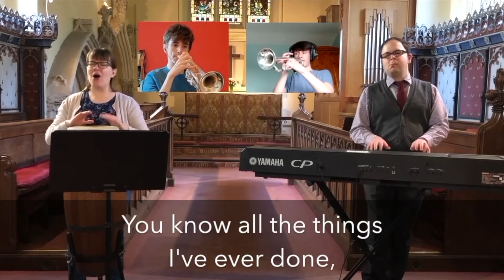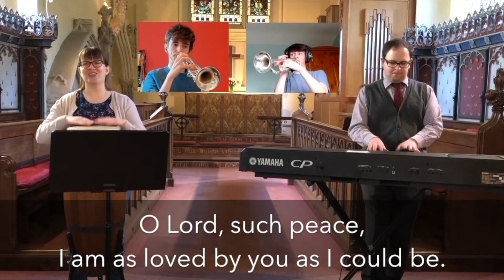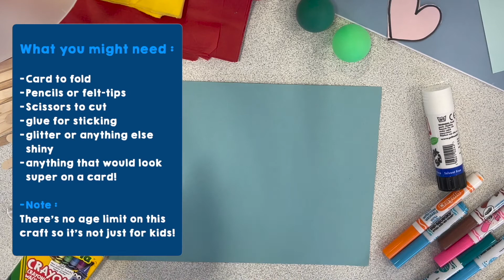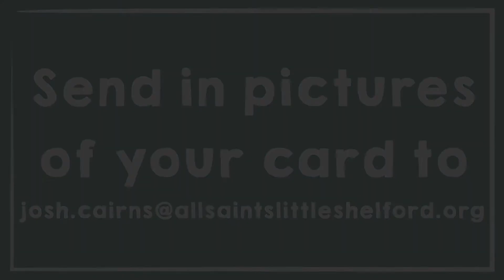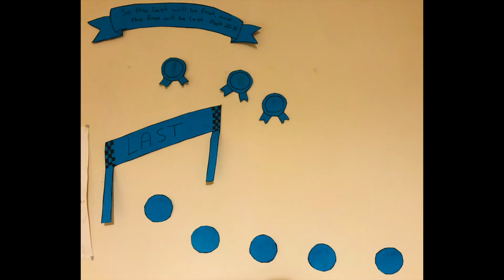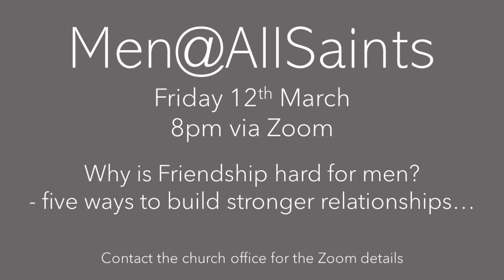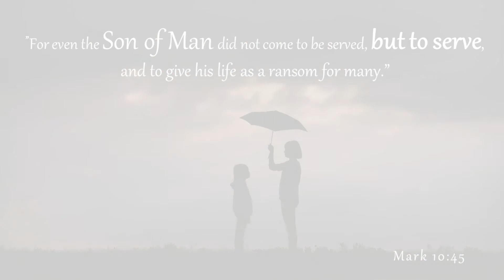Online service - 7th March 2021